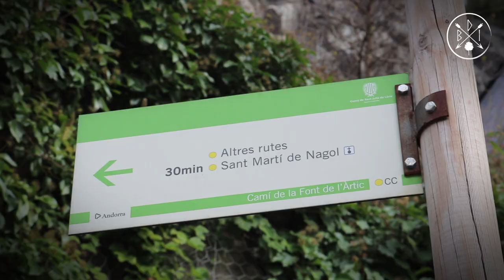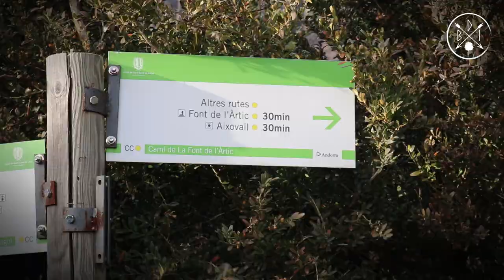En búsqueda del Buitre de los Pirineos 🦅- Principado de Andorra 🇦🇩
🦅 E 14 | Subo hasta la cima de una montaña en búsqueda del famoso Buitre de los Pirineos.
Una parroquia abandonada, marcas amarillas que indican el camino a seguir y el poco aire son algunos de los complementos que hacen a esta aventura.